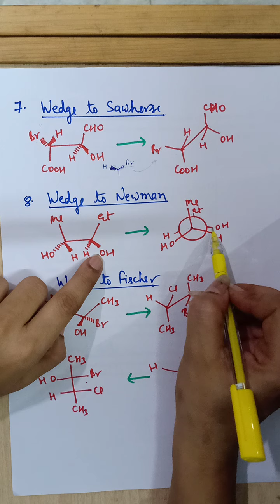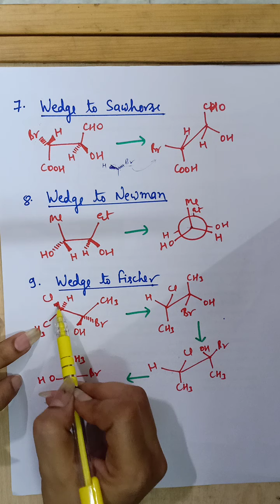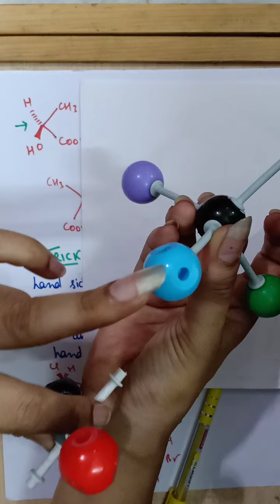Interconversion Of One representation into another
interconversion Of Saw-Horse to Flying wedge

interconversion Of Flying Wedge into Saw-Horse

interconversion Of Flying Wedge into Newman

interconversion Of Flying Wedge into Fischer

interconversion Of Fischer into Flying Wedge